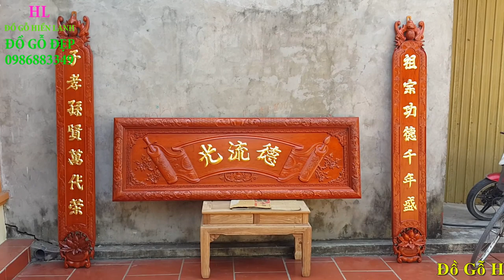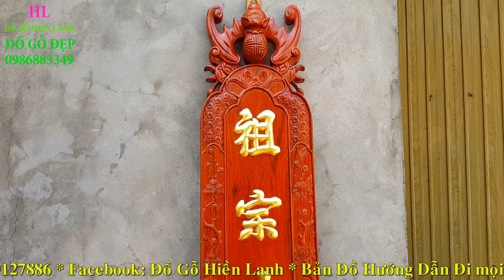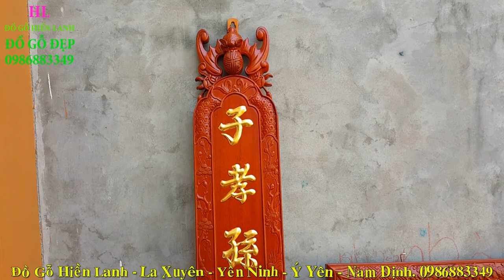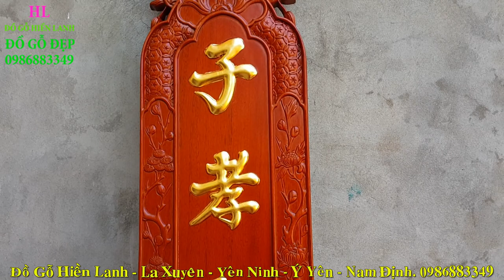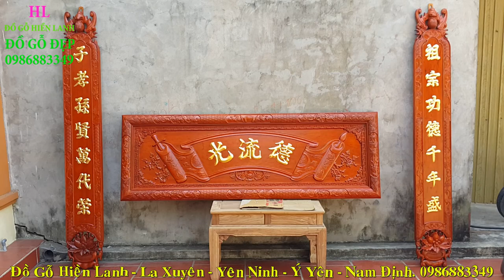🔴Hoành Phi Câu Đối Dát Vàng 9999/ Ông Trùm Buôn Rượu ChiVas 12, 18, 25, 34, 62, 64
- Hoành Phi Câu Đối Dát Vàng 9999/ Ông Trùm Buôn Rượu ChiVas Quảng Ninh. đồ gỗ Hiền Lanh. 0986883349
- Hoành Phi Câu Đối Dát Vàng 9999 mới nhất 2020/ Dát Vàng Nội Thất gỗ/ đồ gỗ Hiền Lanh. 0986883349
- Hoành Phi Câu Đối gỗ gụ dát vàng 9999 - hàng đặt a Hòa( Quảng Ninh) -
- 🔴Hướng Dẫn Dát Vàng 9999 Hoành Phi Câu Đối/ Dát Vàng Nội Thất. đồ gỗ Hiền Lanh. 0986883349
-🔴Đồ Gỗ Hiền Lanh giới thiệu 01 Bộ Hoành Phi Câu Đối gỗ gụ - hoành phi lồng cuốn thư ( 2 trong 1) có kích thước 1m97 x 67, ván bên trong dầy 3cm đủ liền tấm, xung quang chạy chữ công, ở giữa chạm 3 chữ :" Đức Lưu Quang " - câu đối gỗ gụ rơi rơi lẵng hoa có kích thước 1m97 x 28 x 4 - hoành phi câu đối không có phụ đề Tiếng Việt - hàng đặt a Hòa( HẠ LONG - QUẢNG NINH)
-🔴 trong video này Đồ Gỗ Hiền Lanh giới thiệu quy trình dát vàng 9999 hoành phi câu đối - sơn cầm để dát vàng qk nên mua sơn nhật( sơn đắt tiền) k nên mua sơn rẻ.
-🔴 Dát vàng 9999 phụ thuộc rất nhiều vào thời tiết theo từng vùng miền - thời gia sơn cầm khoảng 4 đến 5h đồng hồ. đưa lá vàng vào - làm giống video
- Bộ Hoành Phi Câu Đối gỗ gụ dát vàng 9999 - hàng đặt a Hòa( Tp.Hạ Long - Quảng Ninh)
- 🔴Hoành Phi Câu Đối gỗ gụ, A Hòa( Quảng Ninh)/ mẫu Bán chạy Số 1 Việt Nam. đồ gỗ Hiền Lanh. 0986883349
Quy Trình Tư Vấn - Thiết Kế - Đặt Hàng Cho Khách Ở Xa rất tỉ mỉ và chu đáo